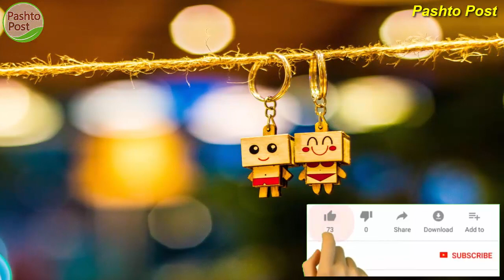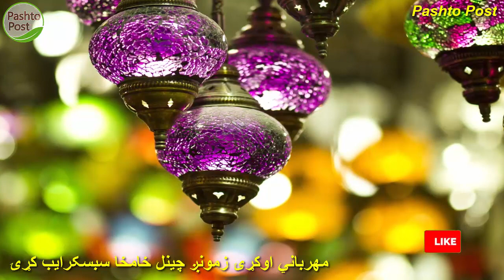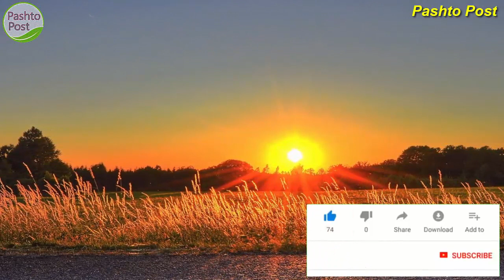پلار به می هر وخت پیغورونه را کول زما هم د جوند نه زړه تور شوی وو چی پلار می مړ شو ما داسی کارونه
Plar ba me har wakht rata peghorona kawa. zama da jwand na zra tor sho